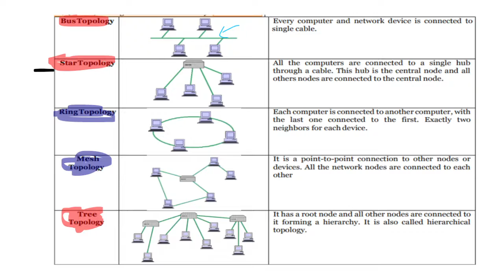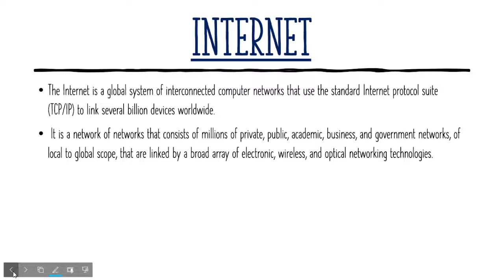NETWORK TOPOLOGY COMPUTER AWARENESS